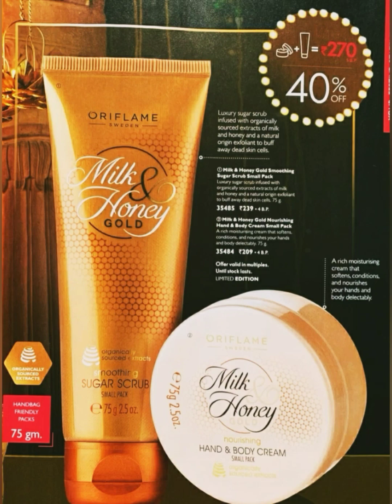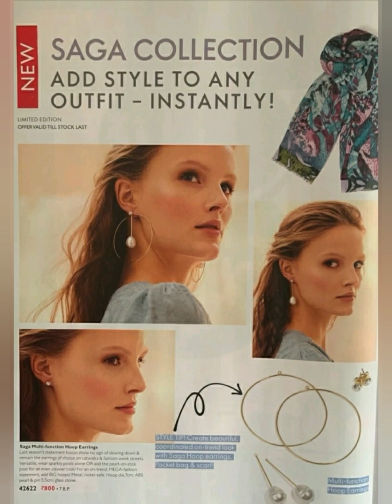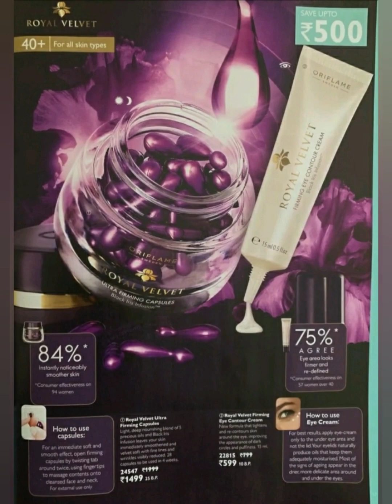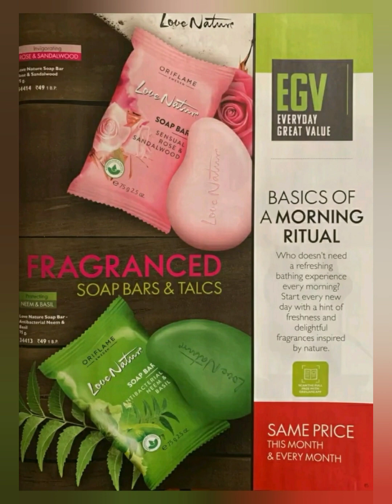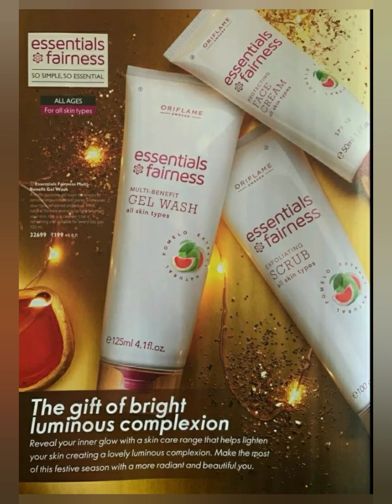Oriflame October 2019 catalogue | Oriflame cataloge October 2019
Oriflame October 2019 catalogue
Contains all newly launched products
Newly launched products at tempting introductory price
Please go through the complete video to know the best offers of the October month

Oriflame October 2019 catalogue has all the information about the October month offers
Please check the complete video as the last pages contains most discounted products
Oriflame October 2019 catalogue contains prices at discounted rates
The products oriflame offers are:

oriflame skin care products
oriflamehair care products
oriflame makeup products
oriflame nail art products
oriflame eye makeup products
oriflame hair voluminising products
oriflame lip care products

Oriflame has also introduced vitamin c range

Oriflame also offers sheet masks

Oriflame also introduced peel of masks

Oriflame October 2019 cataloge contains all the offers

Oriflame katalog October 2019 has so many discounted lipstick offers

Oriflame October catalogue
Oriflame catalogue October 2019
Oriflame new month catalogue
Oriflame 2019 October catalogue
Oriflame katalog October 2019

Oriflame is an international brand that has branches all over the world
The big countries where oriflame is flourished to every corner is

So these are the biggest countries where oriflame is flourished like anything and has biggest business

So you can now trust the brand

Oriflame October 2019 catalogue has so many discounts
Offers for you guys !!